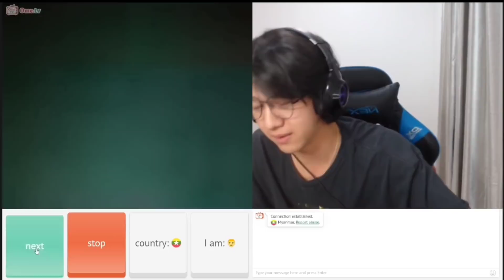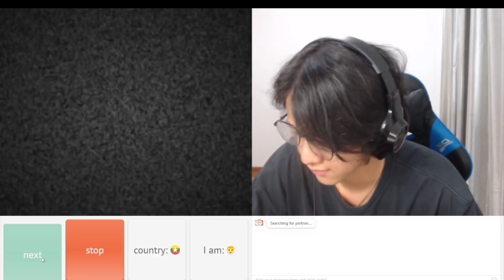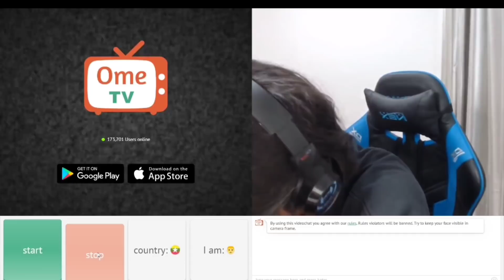ဒီနေ့ကော မောင် Ardam တစ်ယောက် စော်လိုက်မလား စော်လိုက်တာခံရမလား | Part 2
ကျွန်မတို့ရဲ့ channel သစ်လေးက Mobile Legendနဲ့ပတ်သတ်တဲ့ ပွဲကြီးပွဲကောင်းတွေနဲ့ Gaming Knowledge တွေ တင်ဆက်ပေးသွားမှာမို့ Subscribeလုပ်ထားနိုင်ပါတယ်

       Please feel free to post them in the comment section below.👇